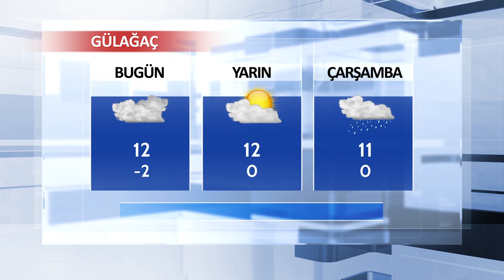19 Şubat Aksaray ve İlçeleri Hava Durumu